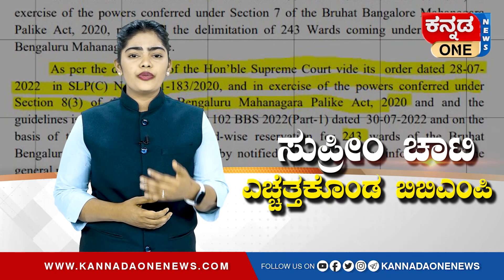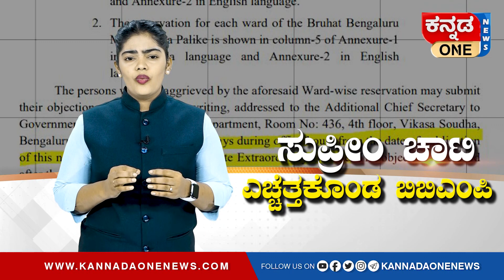ಸುಪ್ರೀಂ ಕೋರ್ಟ್‌ ಚಾಟಿ; ಎಚ್ಚೆತ್ತ ಬಿಬಿಎಂಪಿ |ವಾರ್ಡ್‌ ಮೀಸಲಾತಿ ಪ್ರಕಟಣೆ | ಶೀಘ್ರದಲ್ಲಿ ಚುನಾವಣೆ |BBMP Election